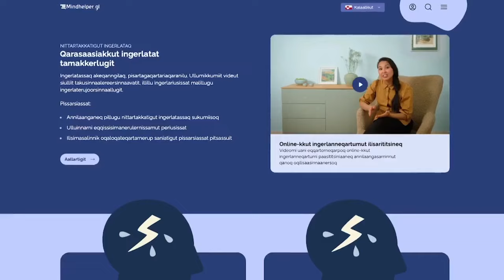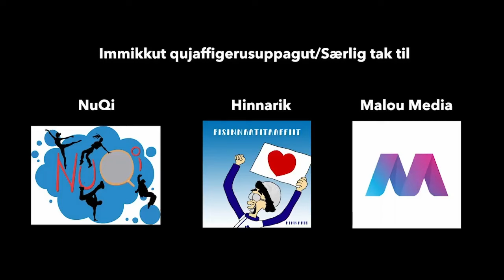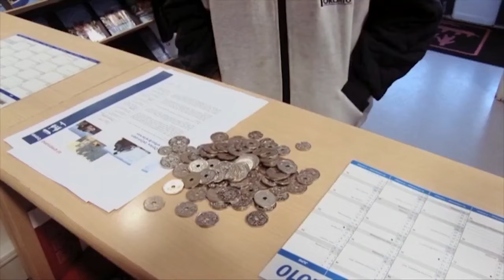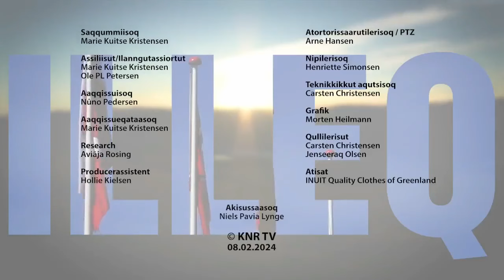Illeq, KNR 08.02.2024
Illerup toqqaannartumik minutsini 55-ini aallakaatinneqarnerani studiami inunnik pulaartoqaatigaluta ilanngutassianik takusaqartassaagut, toqqaannartumillu messengerikkut oqaloqateqartassaagut nipilersortartunillu ilaatigut pulaartoqartassalluta. Illermiut: Marie Kuitse Kristensen, Tungutaq Larsen, Sika Frederiksen, Bikki P. Kleist, Stina Skifte, aamma Noah Mølgaard.